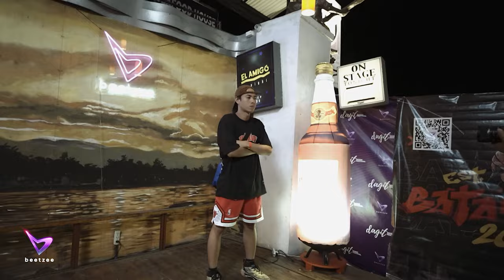Batakanay Tournament 2023 (Semi-Finals) | Jemark vs Xmaga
CREATE . COLLABORATE . ELEAVATE